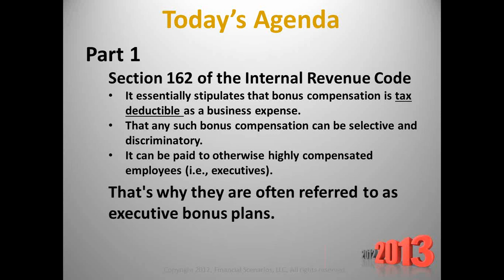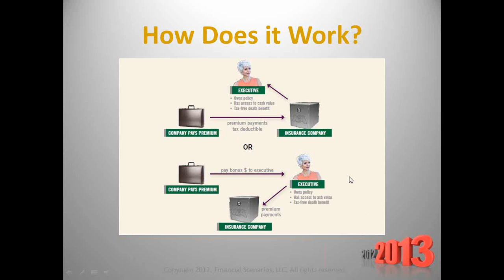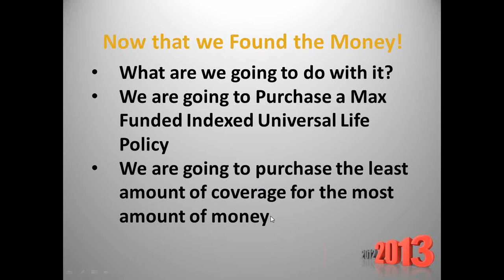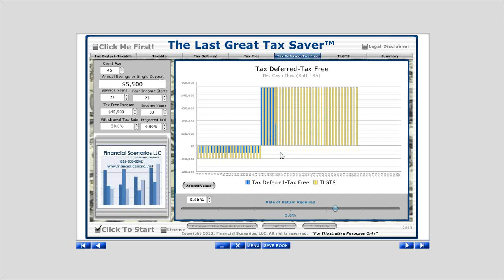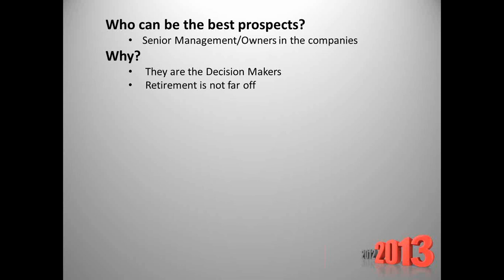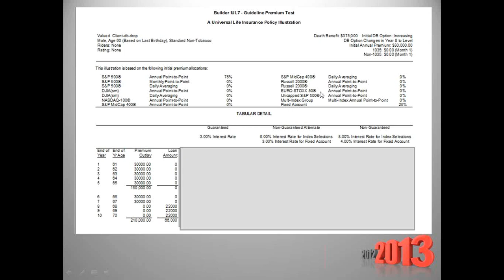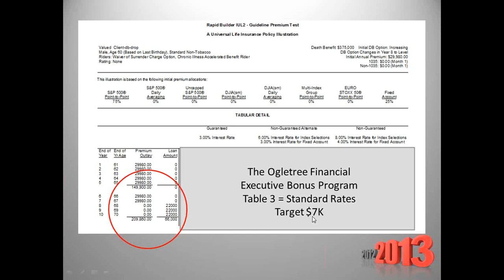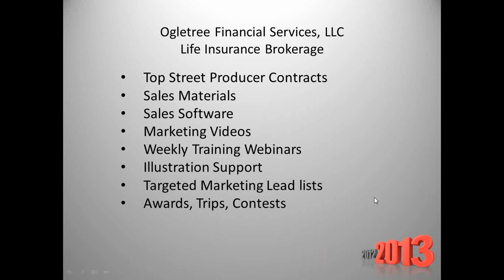Funding an Executive Bonus Plan with Life Insurance (2)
Selling large life insurance policies to your business owner clients is much easier with these concepts and tools.